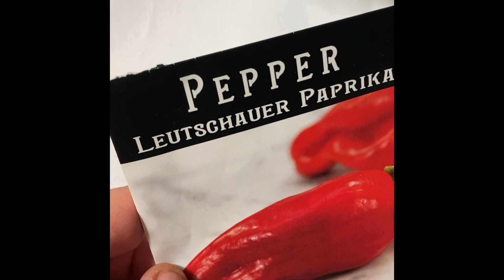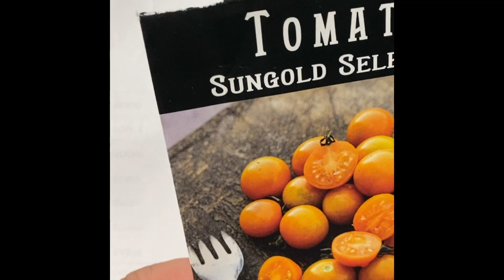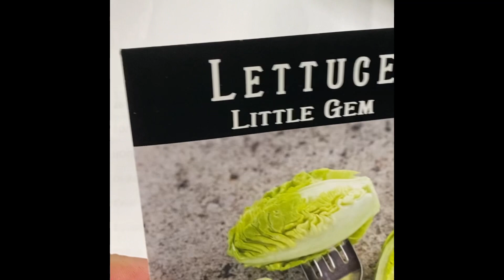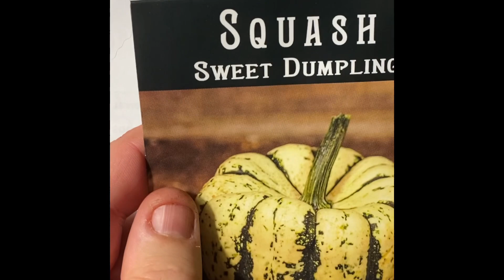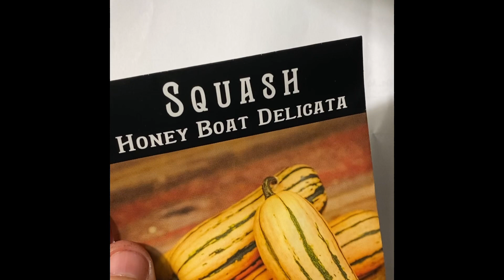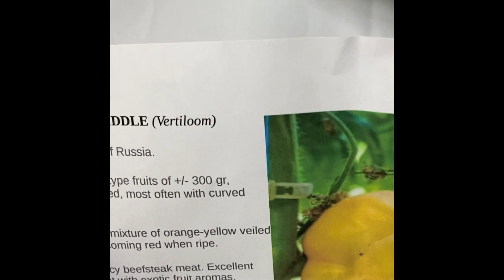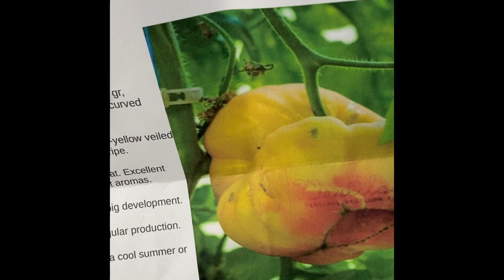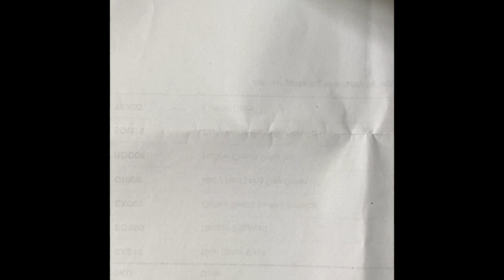Seed Haul: Baker Creek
Join me as I share the seeds I have ordered from Baker Creek for my 2023 garden.